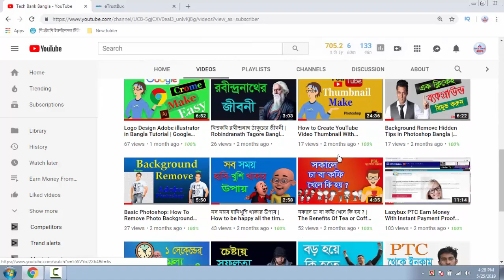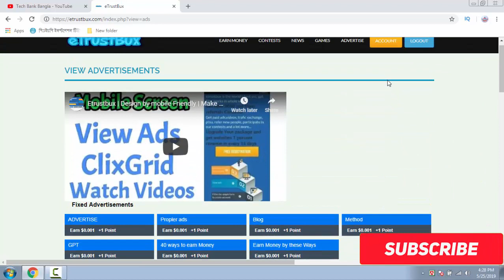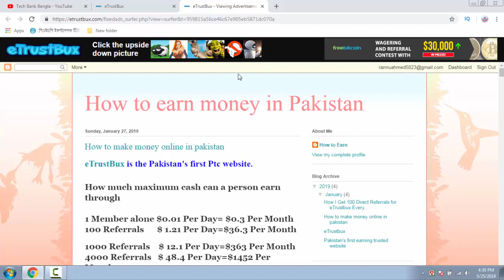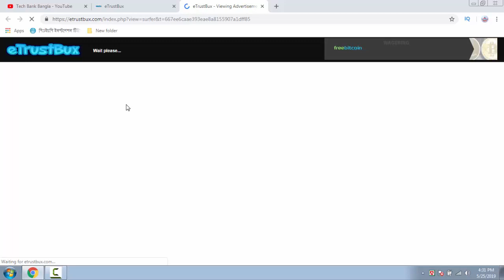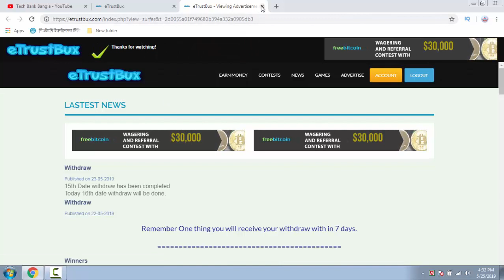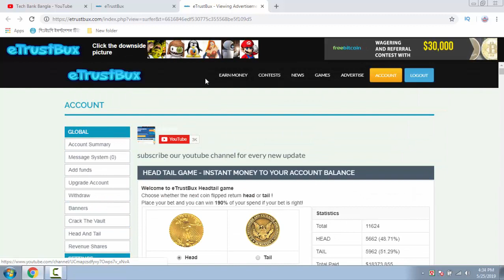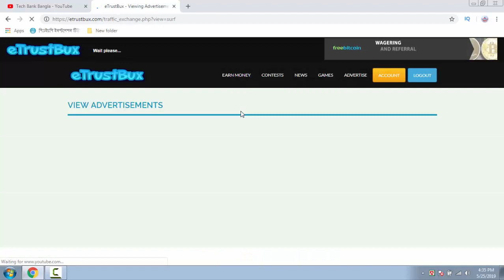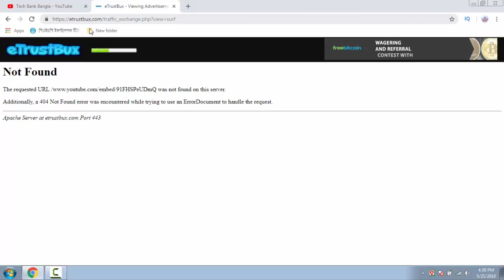etrustbux com Best PTC Earning Website with Payment Proof Bangla | Best PTC 2019 | Online Earn Money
etrustbux com Best PTC Earning Website with Payment Proof Bangla | Best PTC 2019 | Online Earn Money | Tech Bank Bangla by Riyad Ahmed

এই পিটিসি সাইটটি থেকে আপনি Daily Earn করতে পারবেন। যদি পতিদিন কাজ করেন তাহলে আপনার Earn বারতে থাকবে ।আর Reffarrel দিয়েও Earn করা যায়।

etrustbux com PTC Singup and Earn Money Simple Work Bangla | Earn Money From Best PTC Website Bangla | Tech Bank Bangla Presents Riyad Ahmed

এই সাইটটি Instant Payment করে । Trusted PTC Website
আপনি চাইলে এই PTC Website থেকে খুব ভালো একটা Amount Earn করতে পারবেন । SingUp Link এ Click করে সাইটে গিয়ে Account করুন ।

Video Credit: Riyad Ahmed
Eidt Software: Camtasia
Upload On : Tech Bank & Riyad Tips and Trick

.Thanks.
       Riyad Ahmed